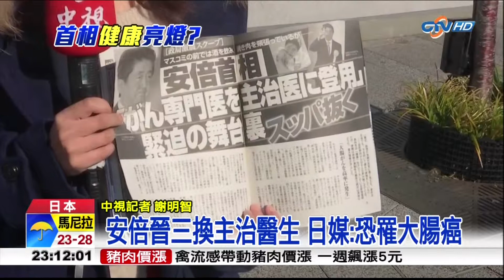20150119 中視HD台 CTV全球新聞 安倍晉三換主治醫生 日媒:恐罹大腸癌 謝明智